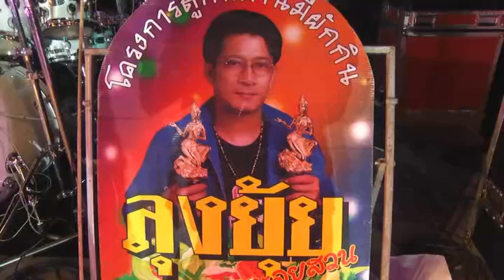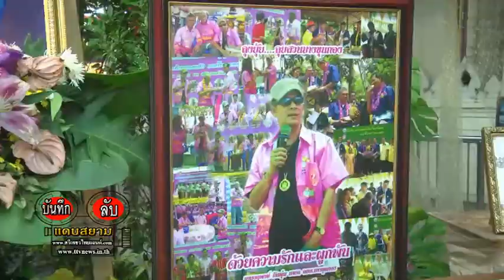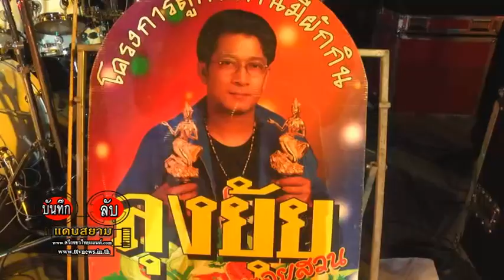อาลัยยุ้ยลุยสวน ดาราตลกโฆษณานักจัดรายการTv